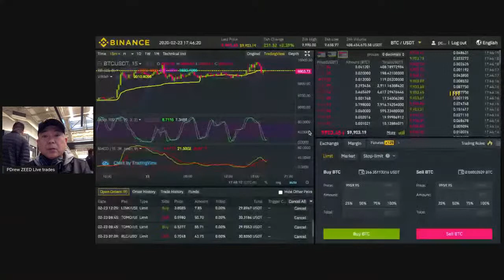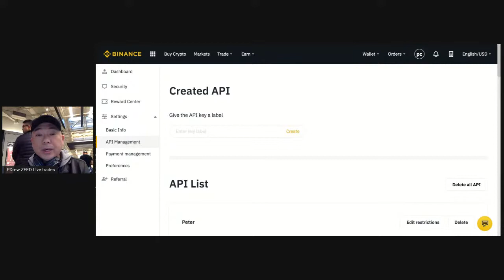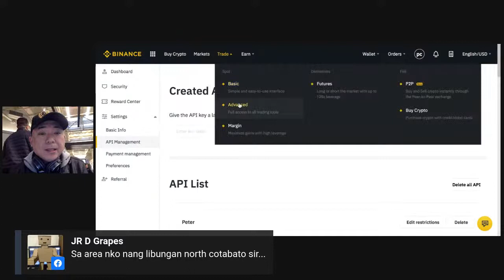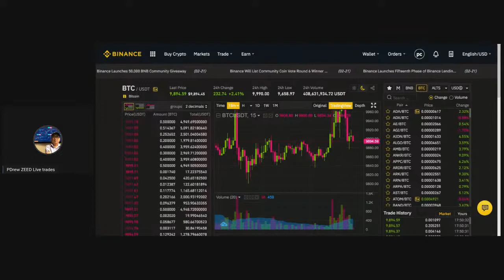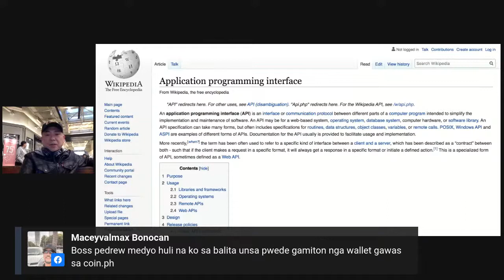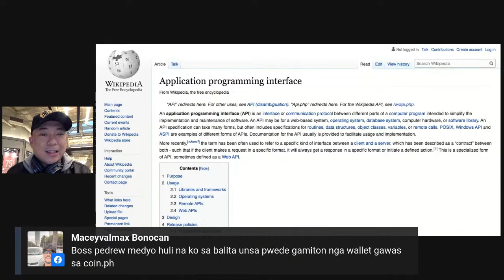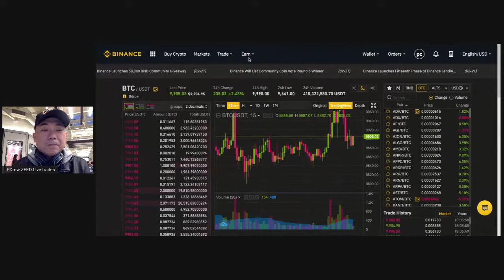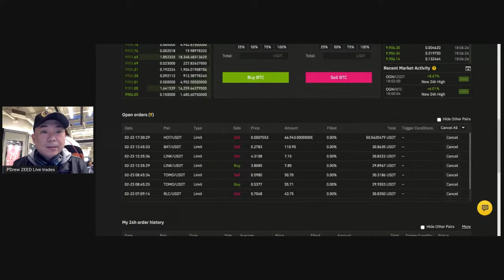API Management - Steps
Precautions on API - Binance Management